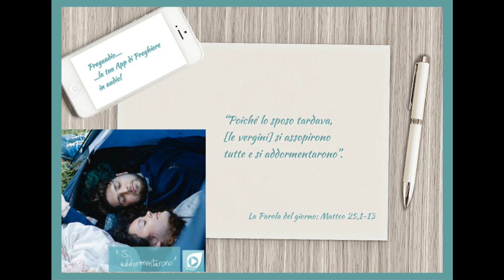Vangelo del 9 Agosto 2022: Matteo 25,1-13 con il commento di don Franco Mastrolonardo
In quel tempo, Gesù disse ai suoi discepoli questa parabola:
«Il regno dei cieli sarà simile a dieci vergini che presero le loro lampade e uscirono incontro allo sposo. Cinque di esse erano stolte e cinque sagge; le stolte presero le loro lampade, ma non presero con sé l’olio; le sagge invece, insieme alle loro lampade, presero anche l’olio in piccoli vasi. Poiché lo sposo tardava, si assopirono tutte e si addormentarono.
A mezzanotte si alzò un grido: “Ecco lo sposo! Andategli incontro!”. Allora tutte quelle vergini si destarono e prepararono le loro lampade. Le stolte dissero alle sagge: “Dateci un po’ del vostro olio, perché le nostre lampade si spengono”. Le sagge risposero: “No, perché non venga a mancare a noi e a voi; andate piuttosto dai venditori e compratevene”.
Ora, mentre quelle andavano a comprare l’olio, arrivò lo sposo e le vergini che erano pronte entrarono con lui alle nozze, e la porta fu chiusa. Più tardi arrivarono anche le altre vergini e incominciarono a dire: “Signore, signore, aprici!”. Ma egli rispose: “In verità io vi dico: non vi conosco”.
Vegliate dunque, perché non sapete né il giorno né l’ora».